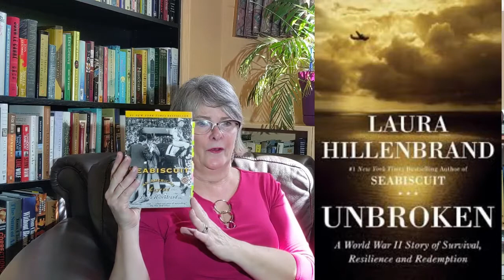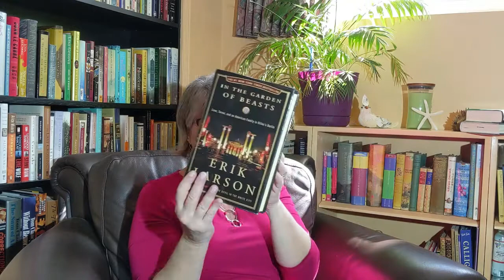Non-Fiction for Fiction Readers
In the first of her book recommendation vlogs inspired by her own bookcase, Lindsay suggests some narrative non-fiction titles for fiction readers.

To find the books that Lindsay recommends here in our collection of FREE e-books and eAudiobooks, enter the author or title of the book into the search box on the main page of our then look for the book on the right side of the results page under "Books, Streaming, and More".

To get more book recommendations or other help from library staff, feel free to...

Here are the titles and authors mentioned in the video (publishers and dates listed are for the print version in our catalogue unless otherwise stated):
Long Walk to Freedom, by Nelson Mandela (Little Brown and Co., 1994)
Becoming, by Michelle Obama (Crown, 2018)
Born a Crime, by Trevor Noah (Doubleday Canada, 2016)
Angela's Ashes, by Frank McCourt (Scribner, 1996)
Night, by Elie Wiesel (Hill and Wang, 2006)
Wild, by Cheryl Strayed (Alfred A. Knopf, 2012)
H is for Hawk, by Helen Mcdonald (Grove Press, 2015)
Hillbilly Elegy, by J. D. Vance (Harper Collins, 2016)
Educated, by Tara Westover (Harper Collins, 2018)
Endurance, by Alfred Lansing (Ingram, 2015)
Seabiscuit, by Laura Hillenbrand (ebook - Ballantine Books, 2003)
Unbroken, by Laura Hillenbrand (Random House, 2010)
In the Heart of the Sea, by Nathaniel Philbrick (Lindsay's print copy - Penguin Books, 2000)
The Boys in the Boat, by Daniel James Brown (Penguin Group, 2013)
Under the Banner of Heaven, by Jon Krakauer (Anchor Books, 2004)
In Cold Blood, by Truman Capote (Knopf Doubleday, 2001)
Helter Skelter, by Vincent Bugliosi and Curt Gentry (W. W. Norton and Co., 2001)
The Immortal Life of Henrietta Lacks, by Rebecca Skloot (Lindsay's print copy - Pan, 2011)
In the Garden of Beasts, by Erik Larson (Broadway Books, 2012)
The Perfect Predator, by Steffanie Strathdee and Thomas Patterson (Hachette Book Group, 2019)
The Perfect Storm, by Sebastian Junger (W. W. Norton and Co., 1997)
Schindler's List, by Thomas Keneally (Atria Books, 1993)
Midnight in the Garden of Good and Evil, by John Berendt (San Val, 1994)